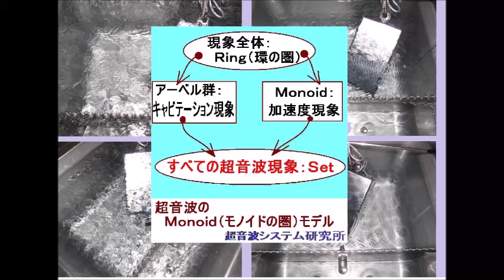Ｍｏｎｏｉｄ（モノイドの圏）を利用した超音波制御